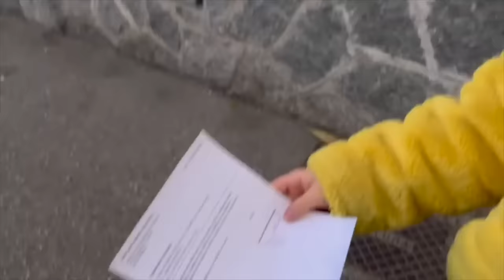CHE ANSIA ABBIAMO DIMENTICATO LA PORTA APERTA E IL NOSTRO GATTO E' SCAPPATO DI CASA E NON TORNA PIU'